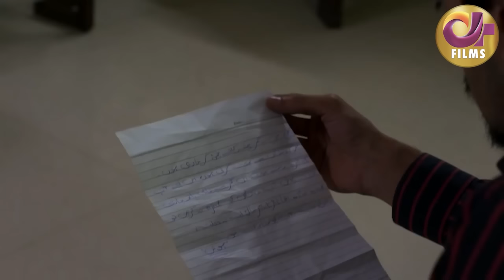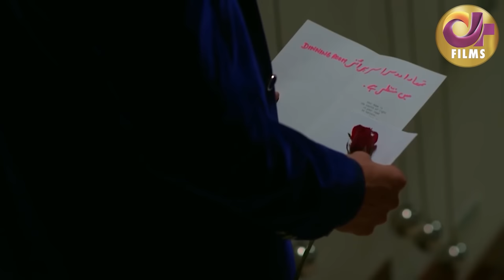Sab Tera (سب تیرا) | Full Movie | Sanam Chaudhry, Arsalan Faisal | Heart Wrenching Story | C4B1G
Sab Tera is a#Dramafilm of Drama Serial "Bohtan".

This is the story of a girl named Kashaf who is the only daughter of her father along with her two brothers. She has to undergo several trials and hardships during her journey. Her father also dislikes the idea of having a daughter and doesn’t respect her. She likes one of her university mate but things are not so easy for them either.